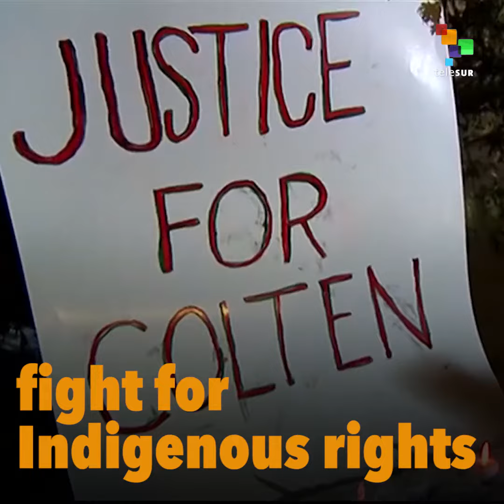Canadian Indigenous Shooting, Just A "Freak Accident"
Colten Boushie, an indigenous young man, was killed in a "freak accident."